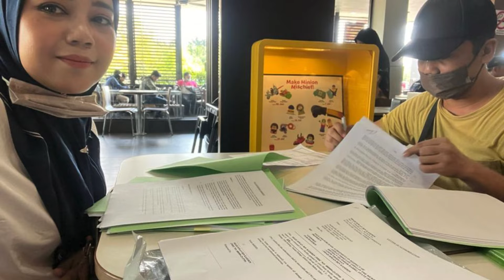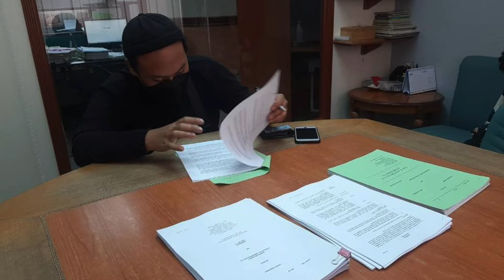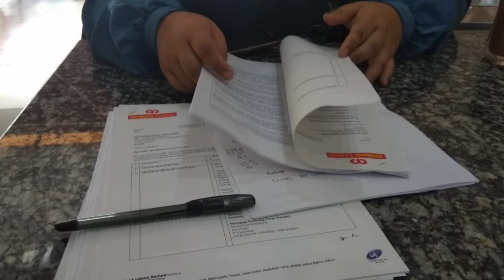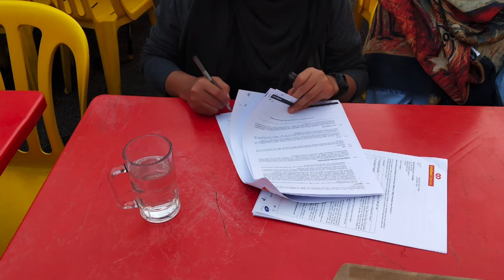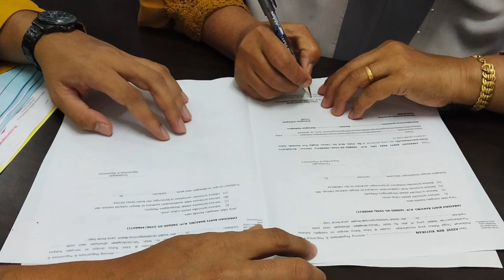Jual beli rumah Johor Bahru. Hubungi 0197962999 Property Spouse Sdn Bhd